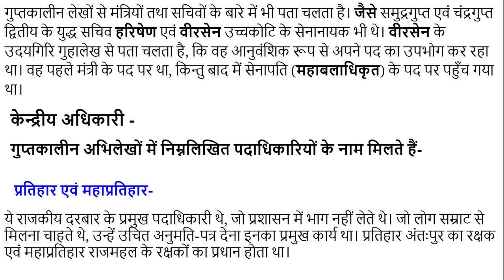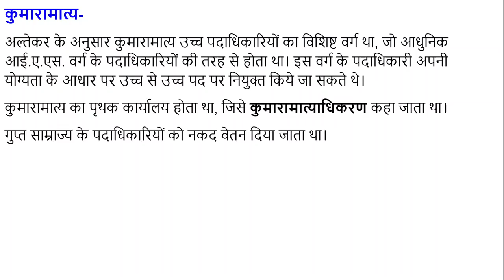#10 गुप्त काल की शासन व्यवस्था कैसी थी How was the rule of the Gupta period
गुप्त साम्राज्य की शासन-व्यवस्था राजतंत्रात्मक थी। मौर्य शासकों के विपरीत गुप्तवंशी शासक अपनी दैवी उत्पत्ति में विश्वास करते थे तथा महाराजाधिराज,  परमभट्टारक, एकराट्, परमेश्वर, जैसी उपाधियाँ धारण करते थे। समुद्रगुप्त को पृथ्वी पर निवास करने वाला देवता कहा गया।